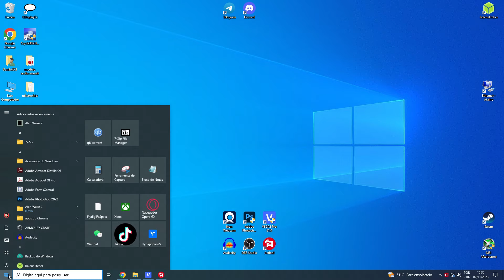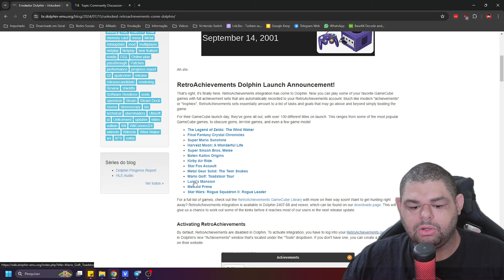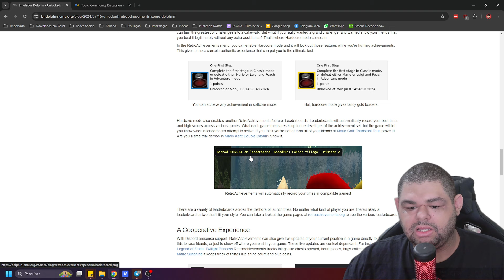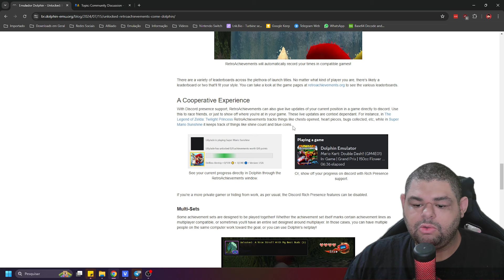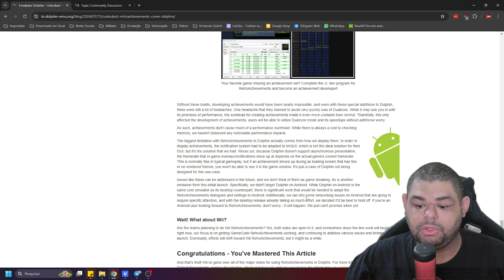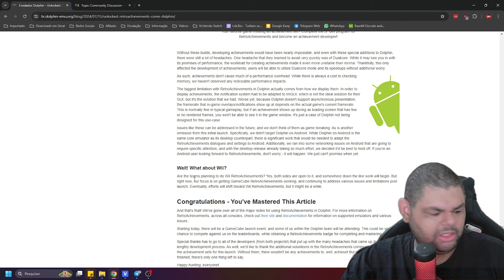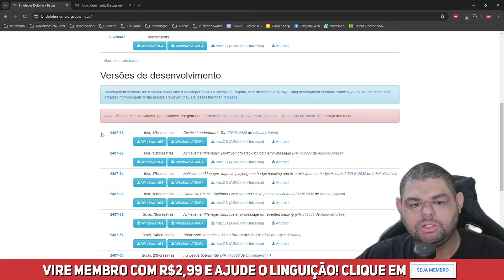DOLPHIN com GRANDE NOVIDADE! SISTEMA DE CONQUISTAS PARA JOGOS DE GAMECUBE! RetroAchievements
💻Meu PC:
Intel Core i7 10700 @4.6GHz
16Gb (2x8) 3000Mhz OLOy Owl